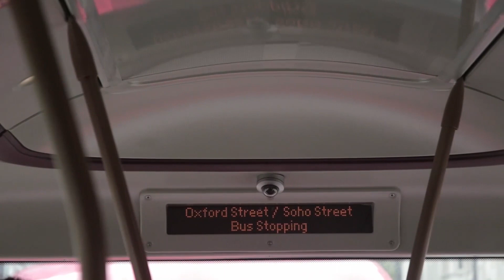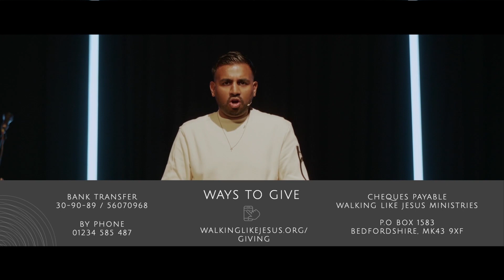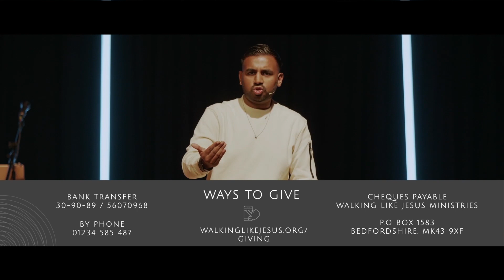RERUN // Sunday Streamed Service // 11th July 2021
Daniel is the leader of Walking Like Jesus Ministries and is married to his wife Tanya. As pioneering Evangelists, Daniel and Tanya travel across the nation preaching and equipping the Saints for the work of the ministr. They are known for their Tent Revivals, street evangelism and media ministry. Walking Like Jesus Ministries also spearheads global missions, travelling across the nations with the message of the Gospel seeing many set free, saved and healed. Prior to accepting Jesus, Daniel was an amateur boxer. Living a life of violence and negativity eventually resulted in his arrest and him facing a potential 8-year sentence. Whilst on bail, Daniel was in a dark place and during his time of desperation, he was told about Jesus. The love of God broke into Daniel’s life and led to his powerful conversion. Not long after his salvation, Daniel went out onto the streets and would pray for people; just as Jesus did. He began to see the sick healed and people surrendering their lives to Jesus in churches, hospitals and even shopping centres. Daniel was catapulted into ministry at the age of 21 after graduating from the Reinhard Bonnke School of Evangelism. At which point 'Walking Like Jesus' was birthed.